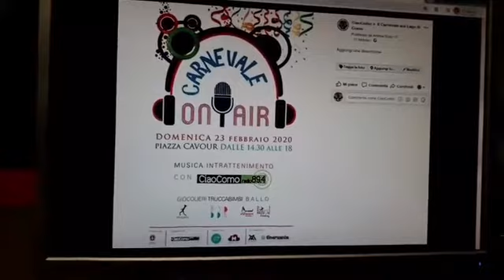Anche assessore Carola Gentilini a presentare da noi il Carnevale 2020 di Como